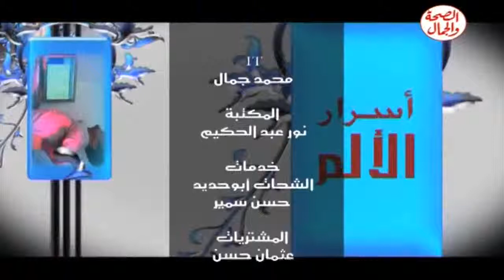برنامج أسرار الأالم 18 4 2014